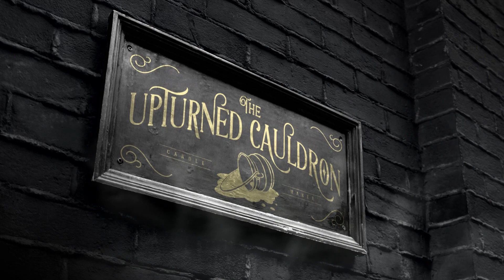Mermaid Tears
Immerse yourself in the fresh aroma of Sea Salt, perfectly paired with Crushed Sage and Oud Wood. Dive into a mystical blend that enchants the senses and unveils the secrets of the deep.